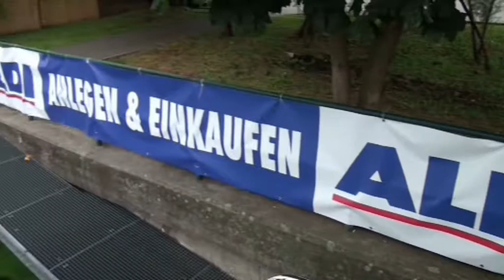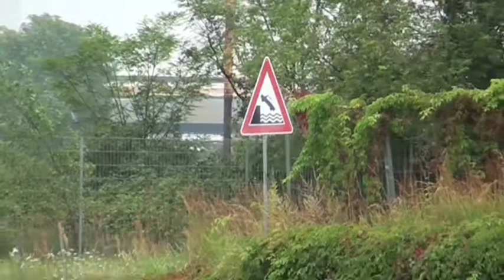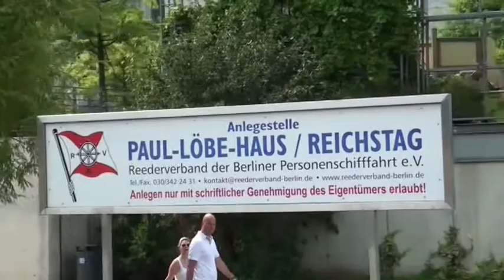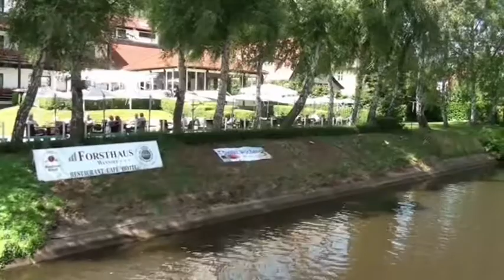Mit der Motoryacht durch Berlin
Mit der MY "Renate" einer Siemer 44 von Yachtcharter Nordwest durch Berlin.